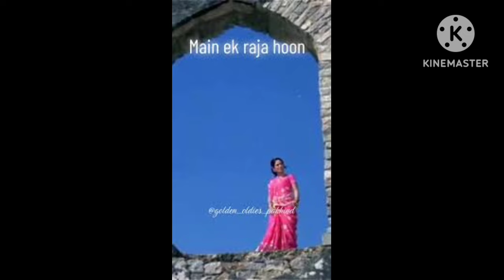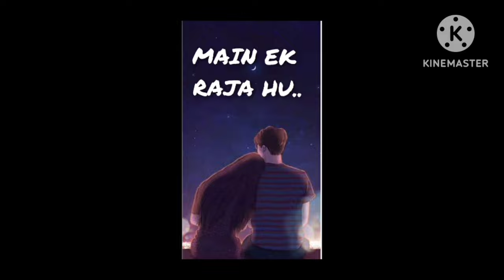Mai ek raja hoon..tu ek rani hai..by MOHAMMED RAFI SAHEB | Cover song by DEEPANKAR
love music Mai ek raja hoon..tu ek rani hai..by MOHD.RAFI SAHEB | Cover song by DEEPANKAR